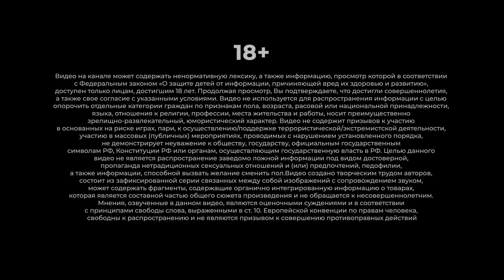Неистовый тревел. Ивлеева и Каграманов собирают футбольные команды и мутят свой чемпионат: Начало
Всем лютейший приём! Ждали чего рискового? Новый влог — новый вызов: Настя Ивлеева и Роман Каграманов совершили путешествие из Вьетнама в Сингапур и заключили спортивное пари. Каждый собрал свою команду решительных и отчаянных блогеров, чтобы провести собственный чемпионат по футболу. Играть никто не умеет, правил не знают, но время проводят просто зашибись! Катар и Чемпионат мира по футболу отдыхают, интервью и AGENTSHOW подождут, пока мы запускаем свой самый особенный и милый мундиаль. Команда неукротимых красавчиков Насти «Опасность» против роминых оголтелых «Душнил» — кто же выиграет призовые?

Также в выпуске:
Чем не зашёл Вьетнам?
Неспортивное поведение
Ивлеева и Каграманов задирают друг друга

00:00 Пилим новый Тревел Баттл из путешествия
01:44 Миллиард масок для лица. Что читает Ивлеева?
05:05 Вьетнам — фуфло, спешим отсюда в Сингапур
07:49 Снимаем джиг-джоги, очевидцы в шоке, такого не видели
10:04 Travel blog: город, ливень, едем в гостишку Сингапура
12:59 Придумали свой чемпионат по футболу. Боженька не оценил
14:34 Гостинишный румтур
16:58 Настя добазарилась: Футбол с блогерами будет
18:00 Москва: Встречаем Артема Райзена, который хотя бы шарит за футбол
20:46 Знакомство с командой «Опасность». Тимбилдинг пошел
23:05 Команда «Душнилы»: Рома пытается разобраться в футболе
25:00 Первая тренировка «Опасности»: один Артем против восьми блогеров
28:04 «Душнилы»: пошла тактика
29:55 Football dirty talk начинается: Анастасия Ивлеева vs Роман Каграманов